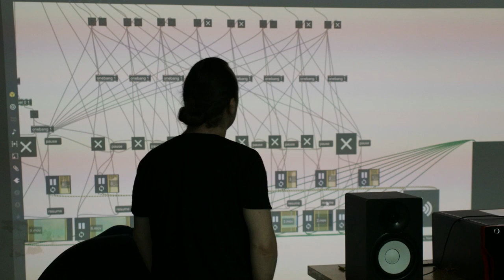Interactive Technology for Performing and Media Arts - Master Program at UNATC Bucharest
Interactive Technology For Performing And Media Arts is an innovative masters degree in digital arts at UNATC. Taught in English, the programme blends contemporary art forms with state of the art digital technology. Lectures and practical classes are held at CINETic, a ground breaking research centre in the field of arts and sciences. Courses include Creative Coding, Digital Storytelling, Spatial Design, Sound Design, Digital Media Arts. Over four semesters, students are taught in a hands-on approach, developing their own creative projects, constantly applying what they learn. The two year programme ends with a final media arts project and a written dissertation.